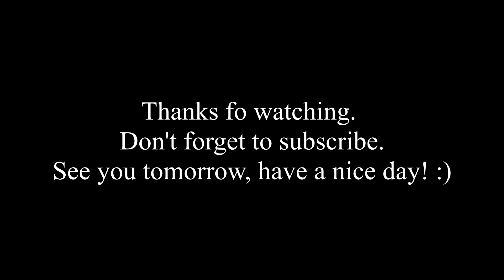No Bad Blood - More Than A Thousand - Drum Cover - Leander Widmoser (DailyDrumCovers - 11)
I’ve committed myself to do a drum cover every single day.

No Bad Blood - More Than A Thousand - Drum Cover
Today I felt a bit more heavy, so I did this one.
I also received a new GoPro today, of course I had to check I out. Enjoy, (and there is missing and r, ups)

I proudly use a beautiful Sonor SQ2 drum set and play Meinl cymbals (except that stack): 14“ Byzance Traditional Heavy Hihat
18“ Byzance Vintage Crash
10“ Classics Splash
20“ Byzance Extra Dry Dual Crash-Ride
18“ Byzance Traditional Medium Thin Crash
18“ Byzance Traditional Flat China
Stack: a Paiste 302 16“ Crash on the bottom, a cracked Sabian 16“ AA Extra Thin Crash and a multiple times cracked no name cymbal from my first drum kit

Microphones:
Kick: Shure Beta 91A & 52A
Snare: Shure SM57
Tom 1: Sennheiser E904
Tom 2: Shure SM57
Overheads: 2x Rode NT-5
Room: JustIn PCM 5400